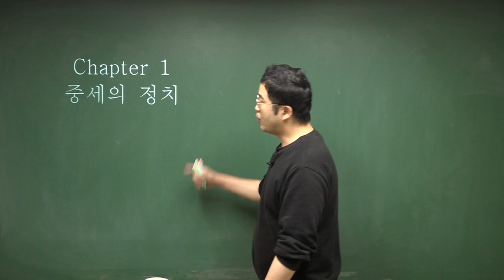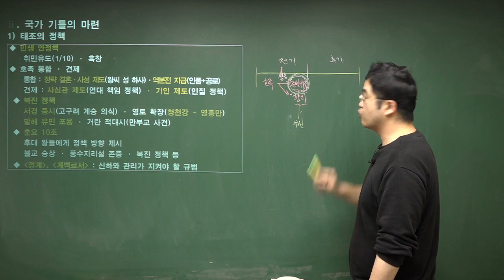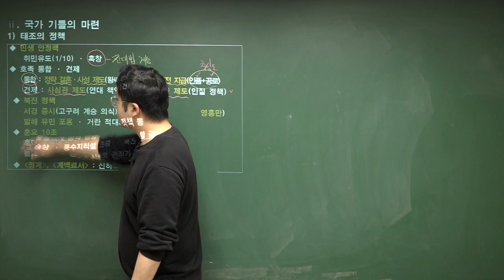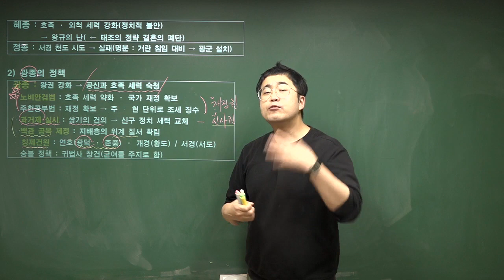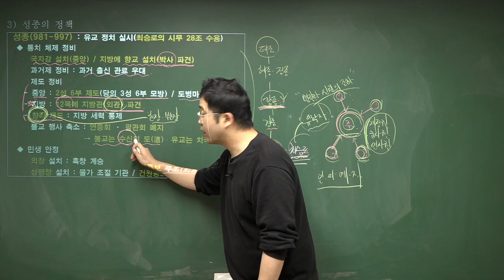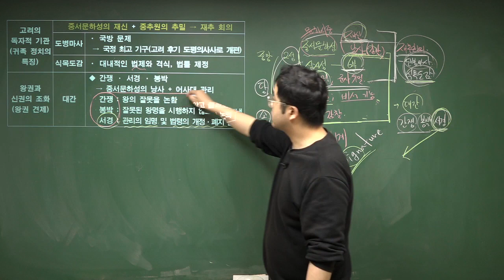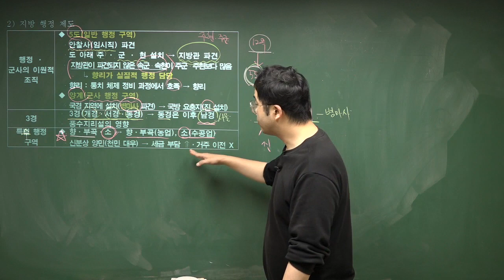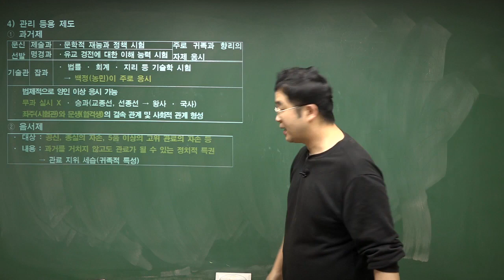[한국사능력검정시험] 7. 중세의정치1